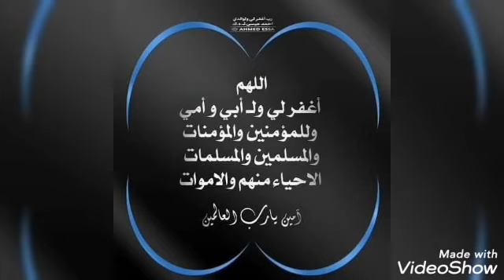Almamy bah tounkara vlm 2